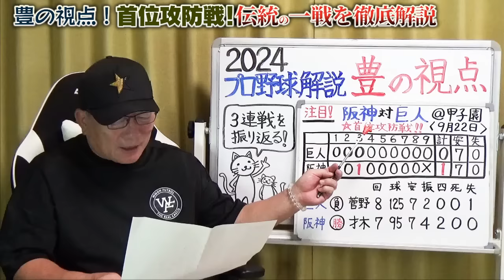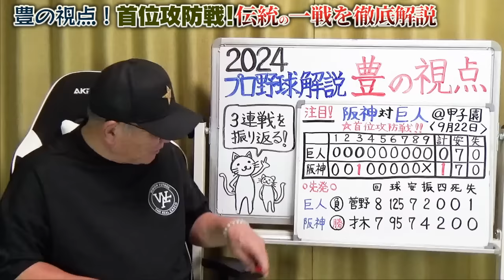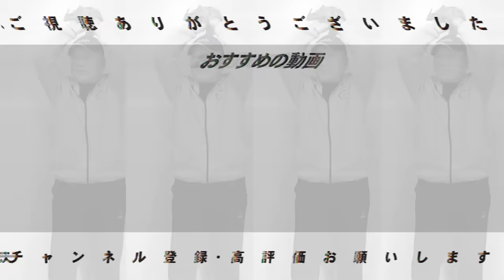【プロ野球解説】審判買収がトレンドに！阪神才木のバント『俺は〇〇に見えた！』坂本勇人の”メンタルが心配…”6回に見せた配球と強気の攻めが素晴らしい！首位攻防戦を徹底解説します！【プロ野球】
‹阪神1－0巨人›
22日　甲子園
2位阪神が首位巨人との直接対決で完封勝ちし、ゲーム差をついに1に縮めた。

○取材していただきました↓
【前半】